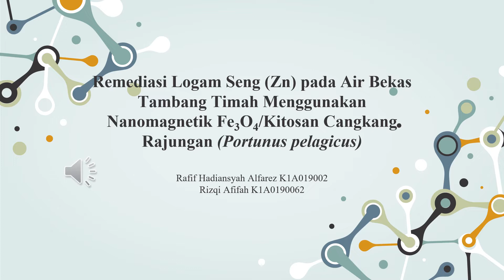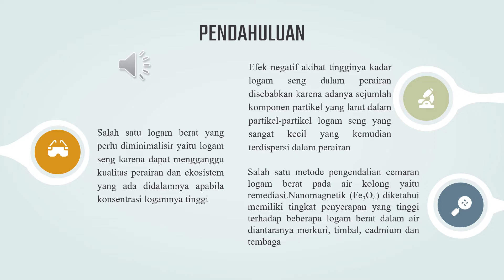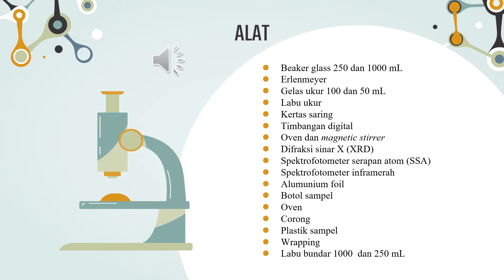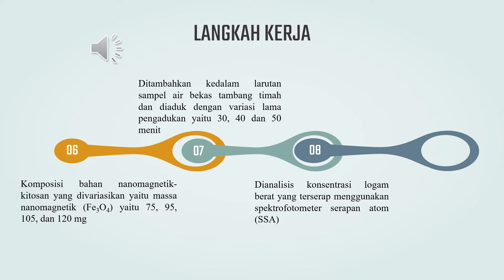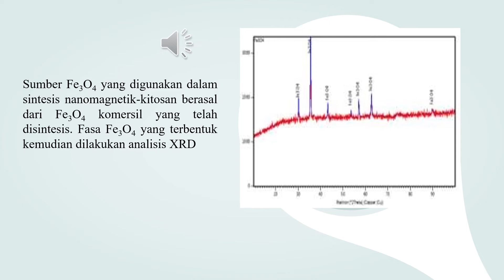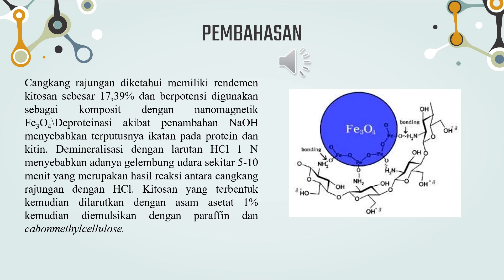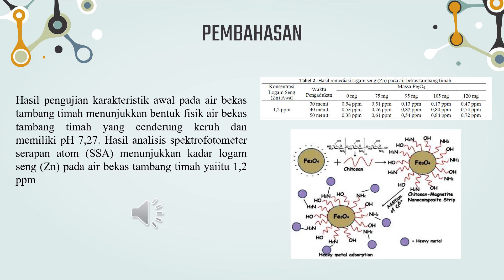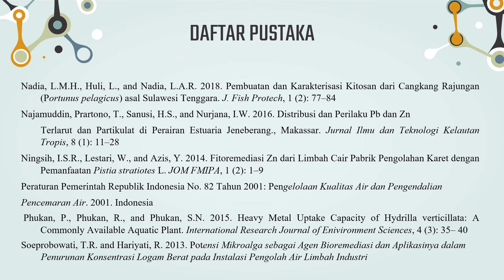Remediasi Logam Seng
Rafif